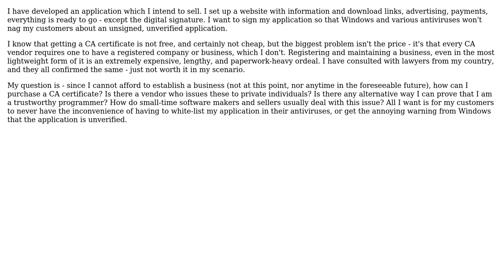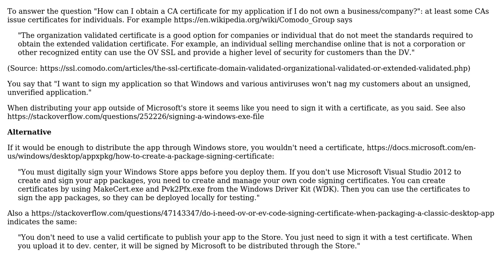How can I obtain a CA certificate for my application if I do not own a business/company?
Software Engineering: How can I obtain a CA certificate for my application if I do not own a business/company?

With thanks & praise to God, and with thanks to the many people who have made this project possible! | Content (except music & images) licensed under CC BY-SA | Music | Images & others | With thanks to user simon user Justinas Rubinovas and the Stack Exchange Network Trademarks are property of their respective owners. You are responsible for your own actions.